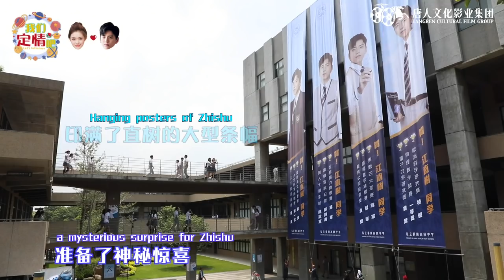《一吻定情》“我们定情吧”特别节目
《一吻定情》由唐人文化影业集团澳、新、北美、英国2019年情人节同步上映

类型：喜剧/ 爱情
导演：陈玉珊
演员：王大陆，林允

笨蛋爱上天才，会有结果吗？平凡女孩原湘琴（林允饰）喜欢上了天才少年江直树（王大陆饰），在她表白失败准备放弃之际，爸爸居然带着自己搬进了直树家里？！一个猛追，一个猛逃，热闹欢腾的纯真高中生活就此上演。朝夕相处中，直树渐渐被湘琴乐观、无畏的精神吸引，他开始怀疑：湘琴究竟是人生偏差、还是自己的命中注定?

《一吻定情》由唐人文化影业集团澳大利亚、新西兰、美国、加拿大、英国2019年情人节同步上映。